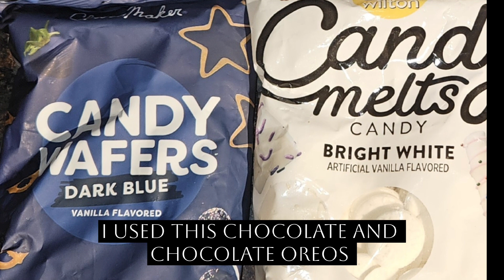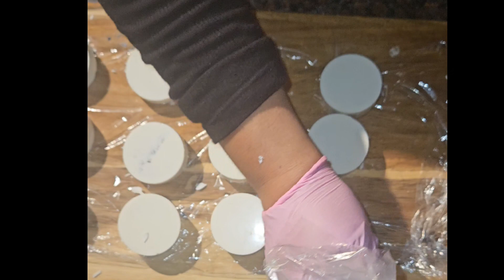How to use a silicone Mold to make perfect Chocolate oreos